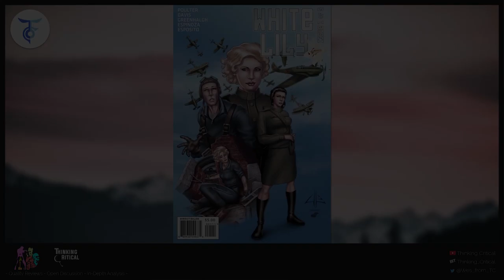WHITE LILY - The Inspiring Story of the First Female Aces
White Lily features Lydia "Lilya" Litvyak and her friend and teammate Yekaterina "Katya" Budanova.

Both of these incredible women flew for the Soviet Union in the war against Nazi Germany in the early 1940's. White Lily tells the story of their struggles as women fighting in WWII, their successes as they became the only women in history to have earned the title of fighter ace, and their sacrifices along the way.

Lydia Litvyak, also known as Lilya, was a fighter pilot in the Soviet Air Force during World War II. Historians estimates for her total victories range from five to twelve solo victories and two to four shared kills in her 66 combat sorties. In about two years of operations, she was the first female fighter pilot to shoot down an enemy aircraft, the first of two female fighter pilots who have earned the title of fighter ace and the holder of the record for the greatest number of kills by a female fighter pilot.

Yekaterina Budanova, nicknamed Katya, was a fighter pilot in the Soviet Air Force during World War II. With five air victories, along with Lydia Litvyak, she was one of the world's two female fighter aces.

Pocket Jacks Promise of Quality, Turnaround Time, and Project Frequency